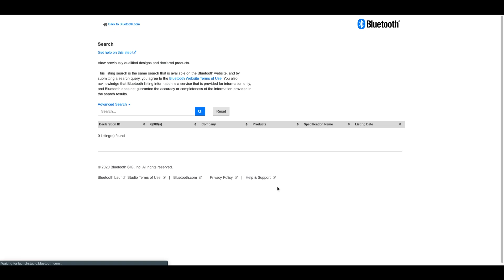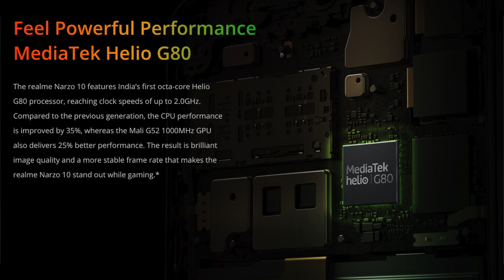Redmi 9 Launch Confirm | Specs | Price in india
Hello frnds welcome to the tech sabkuch channel
dosto Redmi ke note series ka budget smartphone jald hi india mein launch hone wala hai Redmi 9 joki abhi bluetooth verification website par list hua hai, yeh phone June month mein launch hone ki umeed lagai ja rahi hai toh is video mein humne sabhi feature or price ke baare mein bataya hua hai isliye video ko end tak dekhe or umeed karte hai aap logo ko video pasand aayegi..

Best Deal

Best Video

OnePlus 7T Full Detailed Review | Price | Pros and Cons

Xiaomi Mi Band 4 Unboxing 1st Sale| Review | Water Test

Searches related to redmi 9
redmi 9 gsmarena
redmi 9 price in bangladesh
redmi note 9 pro max
redmi 9 buy
Redmi 9 Specification
Redmi 9 launch date
Redmi 9 price & Launch date Redmi Note 9 pro Redmi Note 9 Upcoming Redmi phones 2020

iPhone 7
Macbook Air
iMovie
Natural lighting is also used